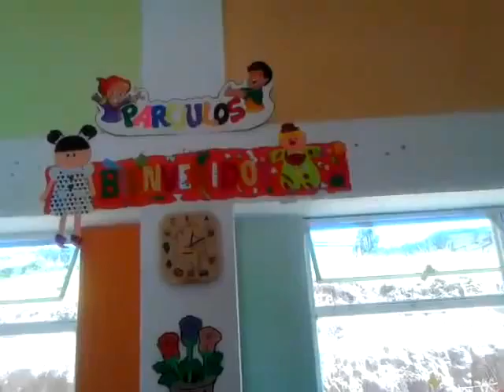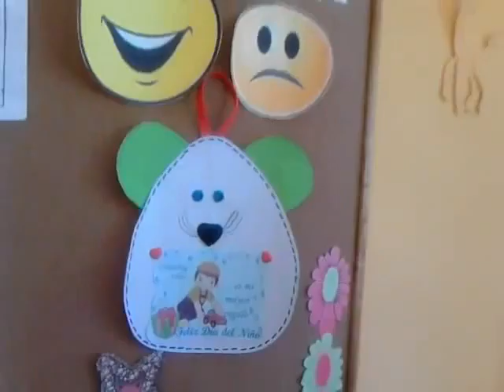Currículo flexible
Video, módulo V